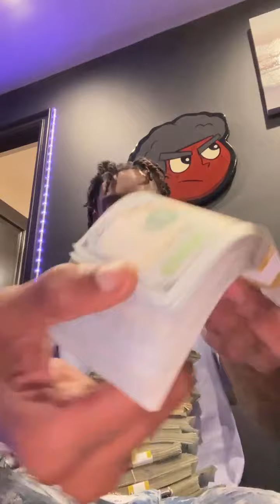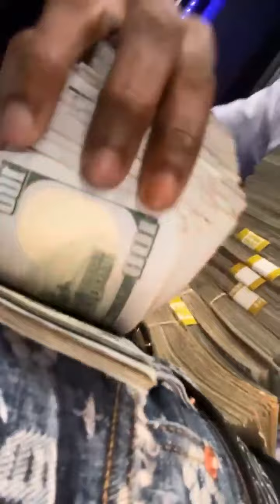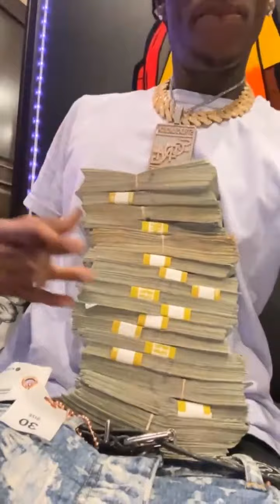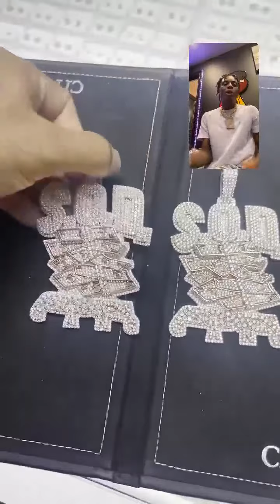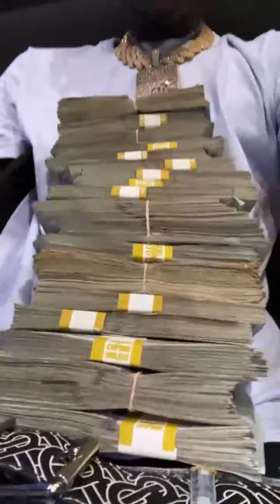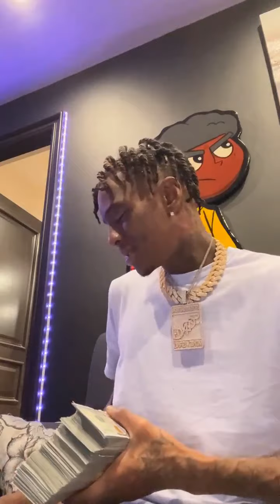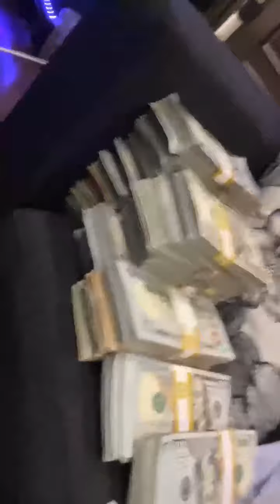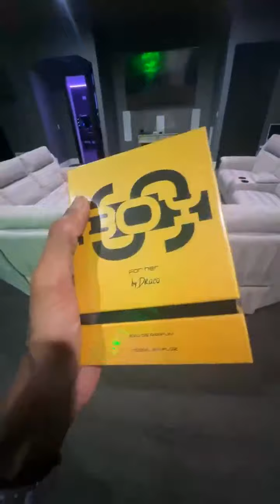Soulja Boy Instagram Live 8-31-2022